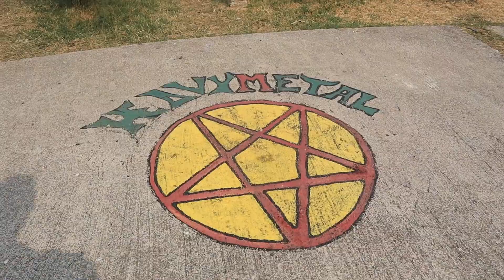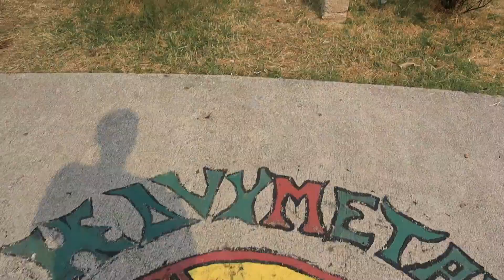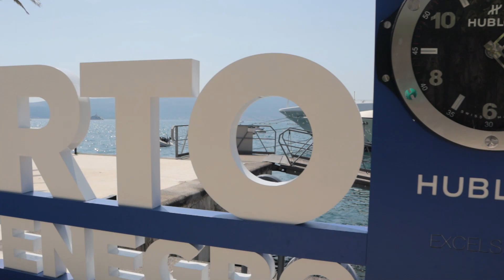Promena drustvenog sistema, Part 2, Kotor, Tivat trajekt Kamenari Lepetane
Razmisljanja iznesena u ovom videu nisu licni stav autora. Neko na moru cita knjigu a neko snima video.